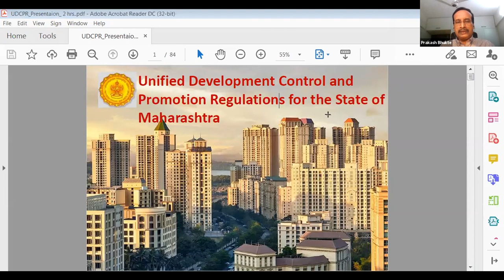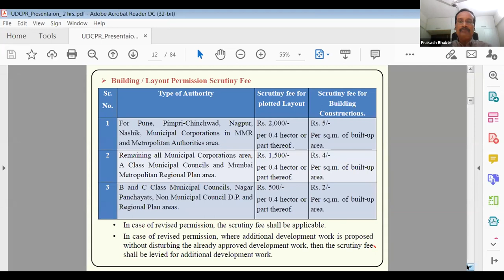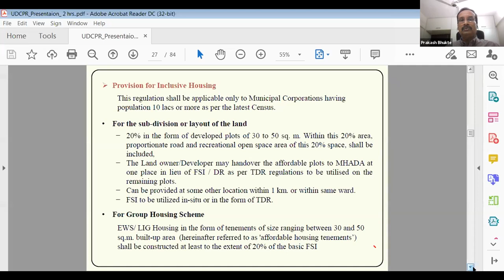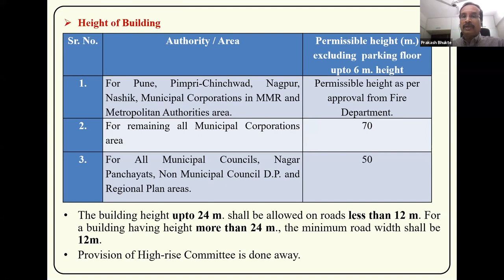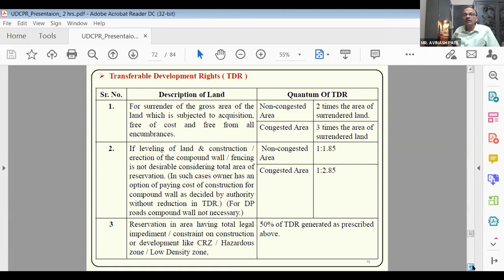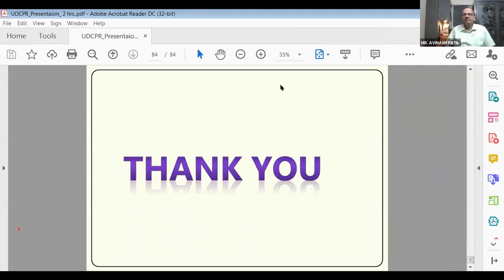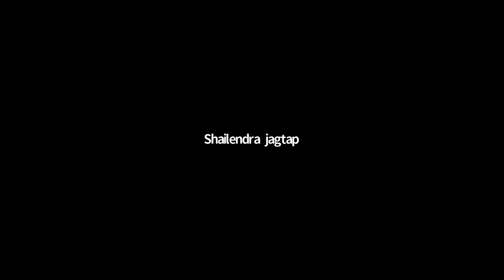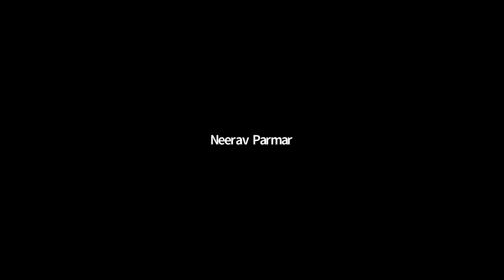Workshop on Understanding ‘Unified Development Control and Promotion Regulations’ (UDCPR)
‘Workshop on Understanding UDCPR’ was jointly organised by Builders’ Association of India, Maharashtra State, led by Shri Bharat Wagh, State Chairman, BAI Maharashtra and BAI’s Housing & RERA Committee led by Shri Anand J. Gupta, Chairman, BAI’s Housing & RERA Committee on Saturday, 27th March, 2021.

Shri Sudhakar Nangnure, Director of Town Planning, Maharashtra State was the Chief Guest and delivered the opening remarks.

The Speakers were :

Shri Avinash B. Patil, Jt. Director of Town Planning, Pune Division

Shri Prakash Bhukte, Ex. Jt. Director of Town Planning, Town Planning & Valuation Department, Maharashtra